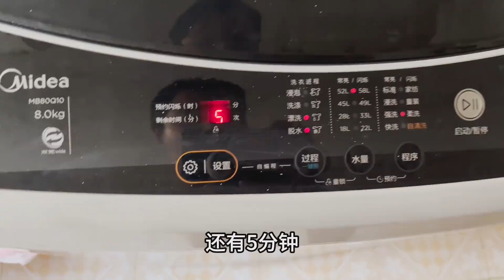得知巴鐵邊境發生摩擦，巴鐵媳婦擔心壞了，立馬給大舅哥打電話